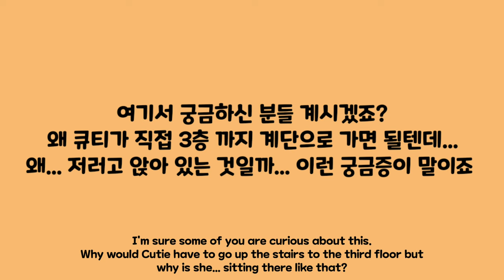3층 가자고 시위하는 강아지 큐티 Cutie wants to go to 3rd floor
큐티 살찐거 아니고 털찐거에요. 댓글에 큐티가 뚱뚱하다, 얼마나 많이 먹였나, 살빼야 한다 이런말은 하지 말아주세요.
털때문에 커보일뿐 정상 체중이에요

Cutie, she is not fat but just a fur. Please don't put comments saying she is fat, how much did you feed, need to be on diet.
She just looks fat because of fur but have normal weight.

*이유없는 악플들과 아이들을 비하하는 발언 등은 차단/삭제하겠습니다.
I will block/delete such comments that are malicious without any reason and disparaging remarks about animals

큐티
종: 말티즈
생일: 2012년 2월 26일
성별: 여
성격: 꼰대 (?), 까칠함
별명: 메롱이, 덤보, 토끼

Cutie
Breed: Maltese
B-day: 2012.Feb, 26
Gender: Female

원더풀캣독은 멍집사와 냥집사 둘이서 관리하는 채널이에요. 올라오는 강아지 영상은 멍집사가 고양이 영상은 냥집사가 관리하고 있어요. 혹시나 댓글의 텐션이 높다 싶다면 그건 냥집사의 댓글이고 그냥 잔잔하고 텐션이 좀 낮다 싶으면 멍집사가 남겨놓은 댓글이에요. 😆

Wonderful Catdog channel is managed by Cat's butler and Dog's butler. Dog's videos are managed by dog's butler and cat's videos are managed by cat's butler.